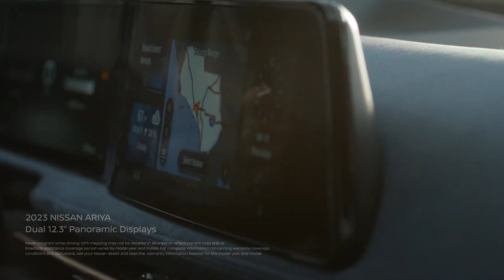Nissan USA - Fleets for Floristry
Agency  : TBWA\Chiat\Day
Campaign : Fleets for Floristry
Advertiser : Nissan USA
Brand  : Nissan USA
Length  : 53 Seconda
Posted   : Jan 11, 2024

In this Movie Ad we’ll walk you through:
The 'Fleets for Floristry' campaign by TBWA\Chiat\Day for Nissan USA centers on the theme of versatility tailored for floristry businesses.

TIMESTAMPS :
00:00 Nissan USA - Fleets for Floristry
Plot :
Florists effortlessly load and unload floral arrangements, highlighting the ample cargo space and towing capacity of Nissan vehicles.